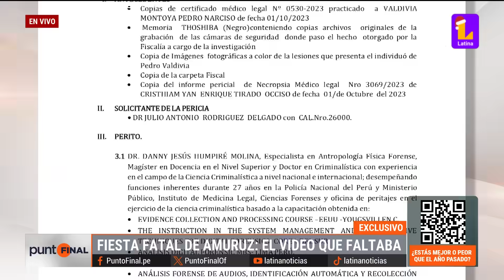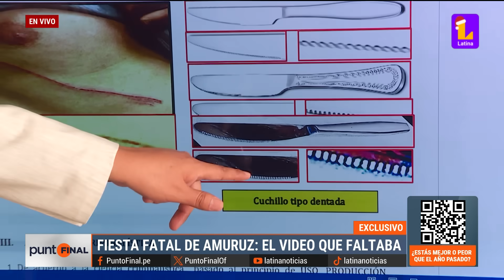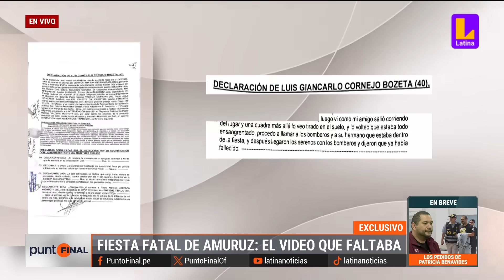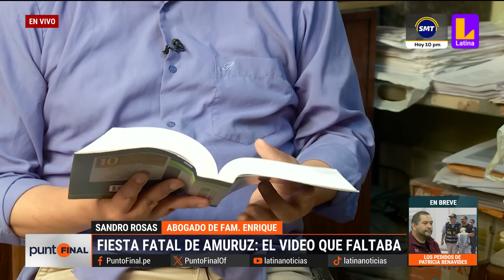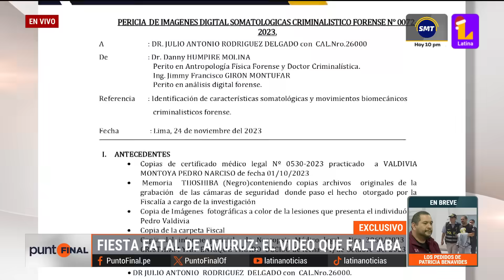Nuevas imágenes de fiesta fatal de congresista Amuruz en Lince